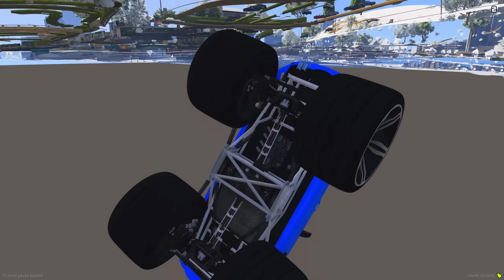НОВОГОДНИЙ СПЕЦ-ВЫПУСК! БИТВА ЭКСПЕРИМЕНТОВ В ГТА 5 ОНЛАЙН | ЖИГА ИЛИ РЕАКТИВНЫЙ ГТР?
🎮Сегодня поиграем в GTA 5 Online с рубрикой ЭКСПЕРИМЕНТЫ или же СТУПЕНЬКИ, в которой мы должны как можно выше забраться на огромную лестницу, чтобы заработать как можно больше баллов, безумно трудный и веселый эксперимент в gta 5 online! Кто победит сегодня в видео?

На канале также👇:
🚘прячь ищи
🚖битва автоугонщиков
🚎битва эвакуаторов
🚔битва воров
🚀эксперимент
📸найди по фото
🎢скилл тест
🛬спуск без тормозов